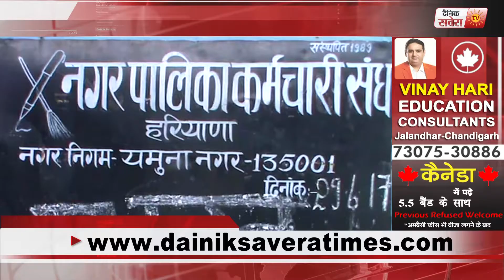EVENING BULLETIN | 29 JUNE 2017 | DAINIK SAVERA